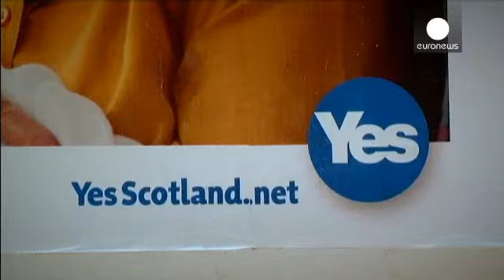Cameron y Sturgeon miden sus fuerzas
La autonomía de Escocia ha sido el menú del primer encuentro entre la nacionalista Nicola Sturgeon y David Cameron en Edimburgo despúes de que ganara las elecciones generales del pasado 7 de mayo.

Ambos salieron reforzados, el primer ministro británico obtuvo la mayoría absoluta mientras que el partido Nacionalista Escocés se llevó 56 de los 59 escaños que tiene Escocia en el Parlamento británico.

Cameron ha prometido cumplir con las recomendaciones de la Comisión Smith que fija más competenc…